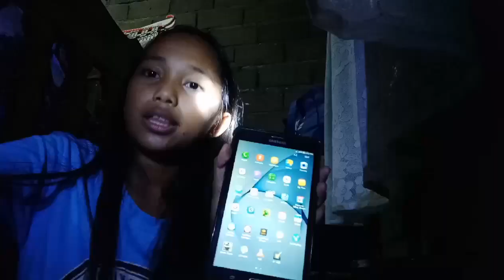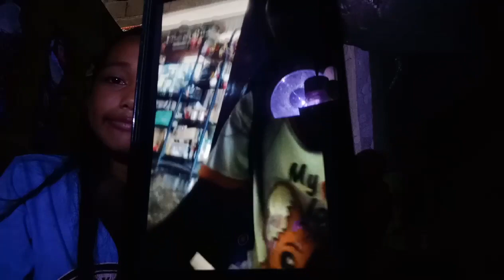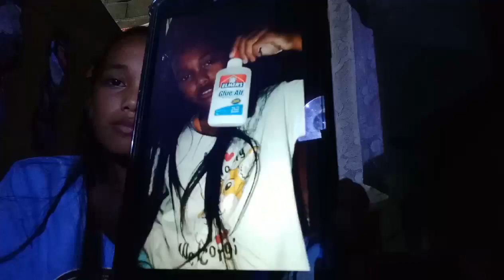A Day In My Life||Precious Angel Vlog